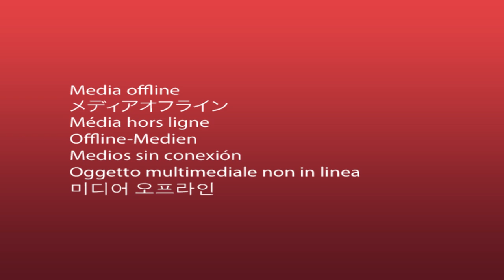Como Instalar un Bombillo con su Interruptor- Hogar Tv por Juan Gonzalo Angel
Una instalación eléctrica es el conjunto de circuitos eléctricos que, colocados en un lugar específico, tienen como objetivo un uso específico. Incluye los equipos necesarios para asegurar su correcto funcionamiento y la conexión con los aparatos eléctricos correspondientes..